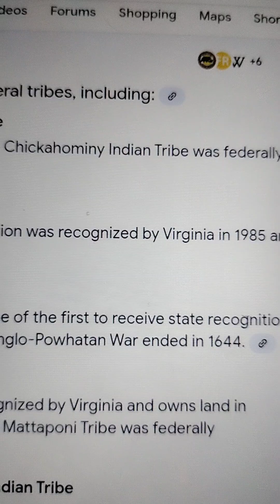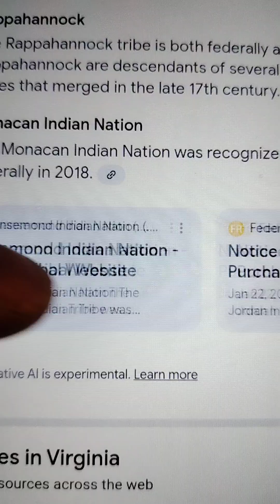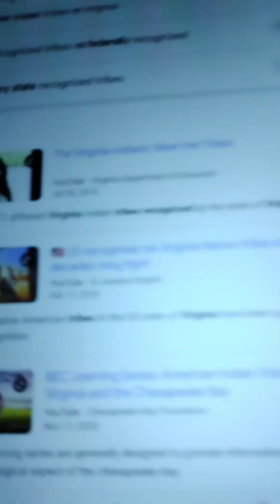Virginia Tribes Fighting Against Racism And Recognition. CNN Reports For Educational Use Only.